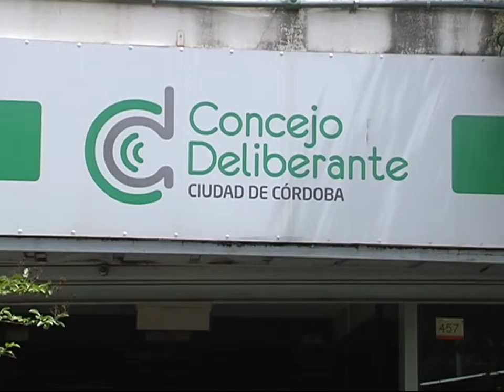Tercerizaciones: los mayores aumentos en el Presupuesto 2016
Dómina criticó el crecimiento de gastos "desmesurados" en varios rubros. Además, se aumentará la Tasa de Industria y Comercio.